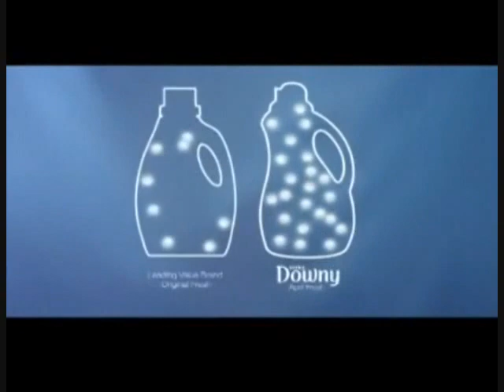Downy (2010) Television Commercial